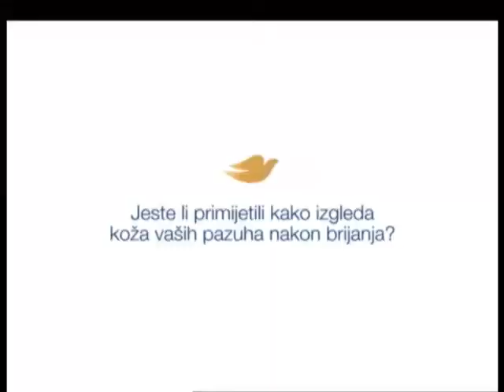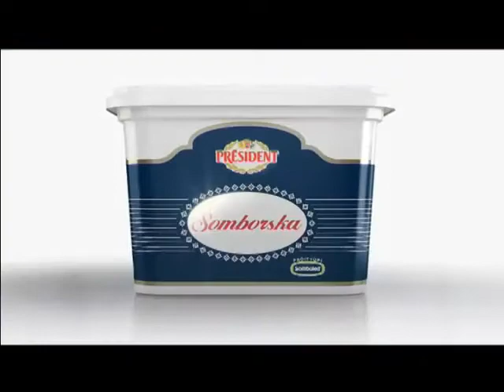Telering - Petar Đokić-15-06-2016